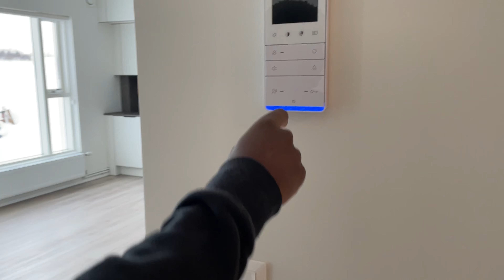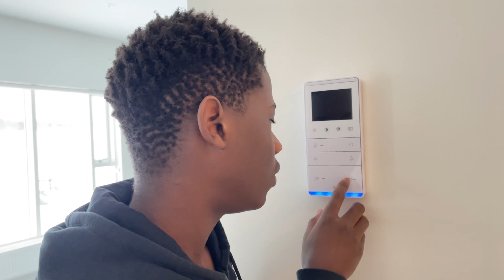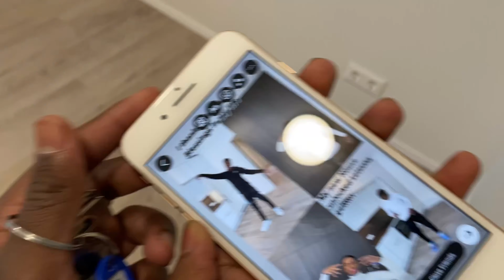We Moving To Our New Empty House!